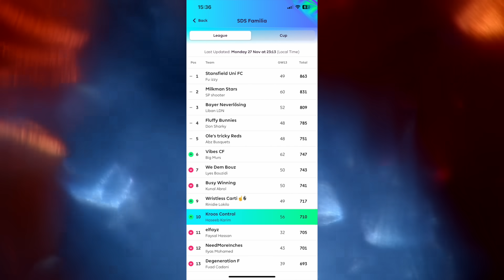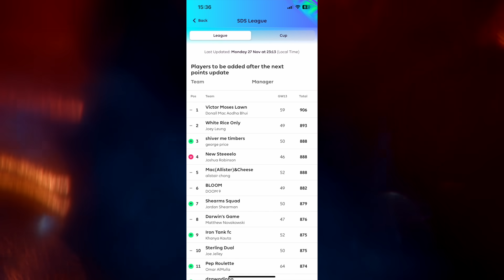Garnacho SENSATIONAL Goal + Chelsea BATTERED At Newcastle | Premier League Roundup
Chelsea went up to Newcastle and got hammered 4-1 in an entertaining game at St James' Park! Join us as we discuss this and the weekend's fixtures!

Timestamps:
0:00 - Intro
2:56 - Man City vs Liverpool
29:15 - Newcastle vs Chelsea
57:18 - Everton vs Man United
1:25:11 - Brentford vs Arsenal
1:50:21 - Tottenham vs Aston Villa
2:04:03 - Nottingham Forest vs Brighton
2:11:52 - Luton vs Crystal Palace
2:20:48 - Fulham vs Wolves
2:24:57 - Sheffield United vs Bournemouth
2:30:33 - Burnley vs West Ham
2:33:47 - FPL & Outro